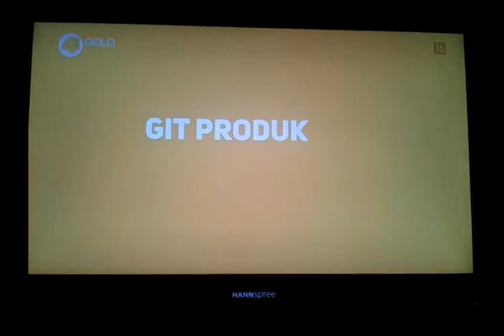4Fun Gold - Oprawa graficzna (2017-2020)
Oprawa, a właściwie jej część. Dużo dżingli brakuje, i to bardzo dużo.
Nagrania pochodzą ode mnie, autorskie.